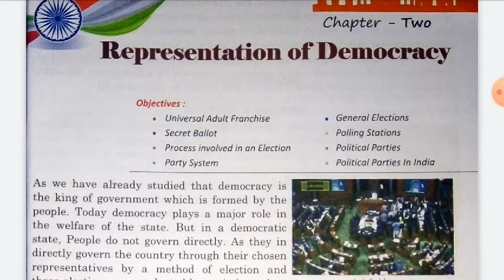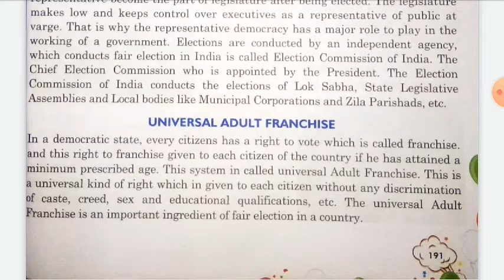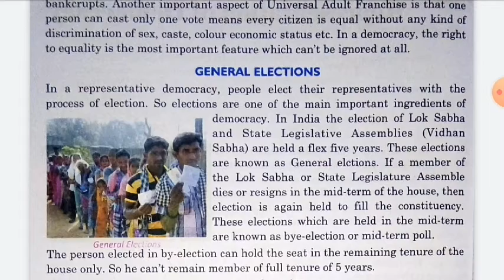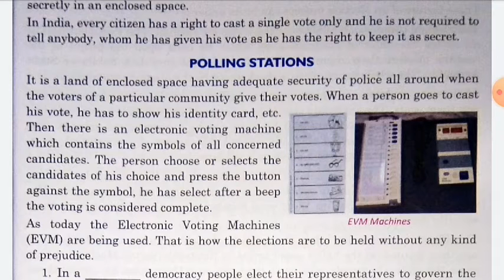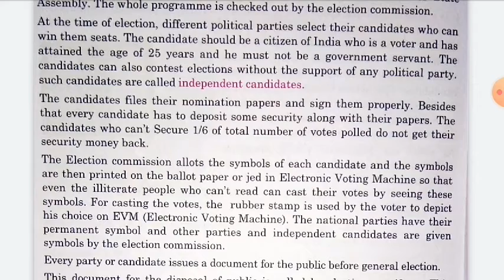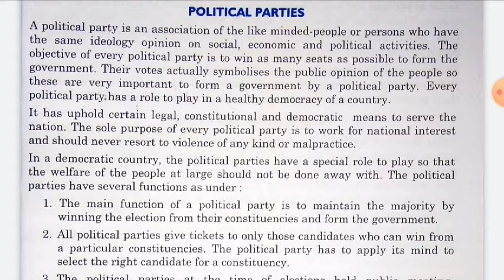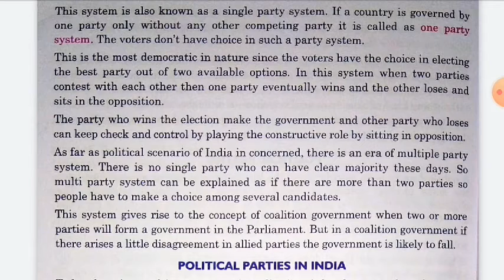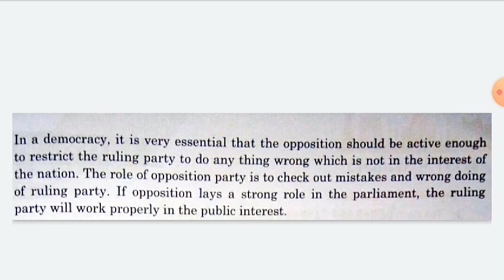Class VIIth Social Studies (Civics)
Chapter 2 "Representation of Democracy"